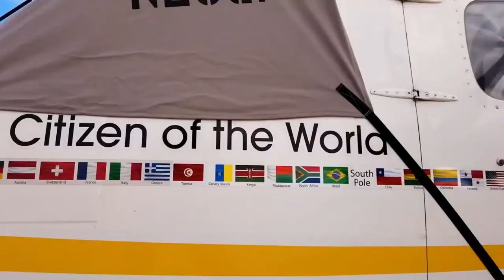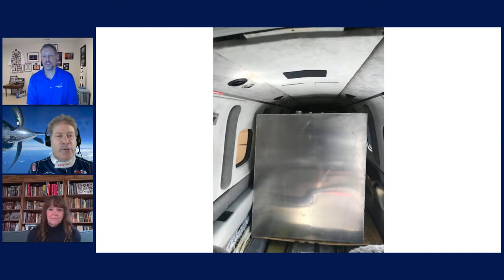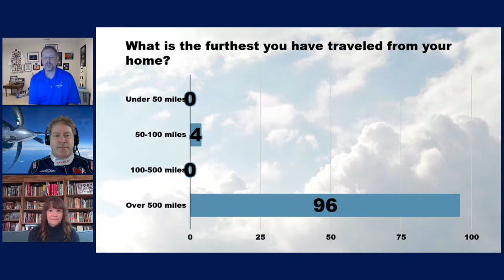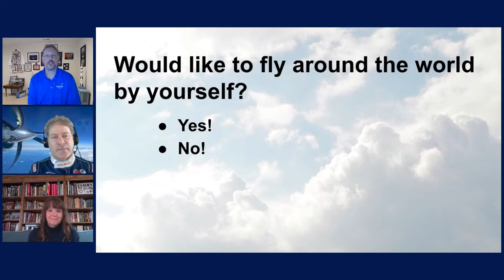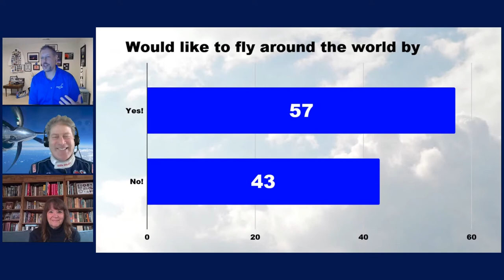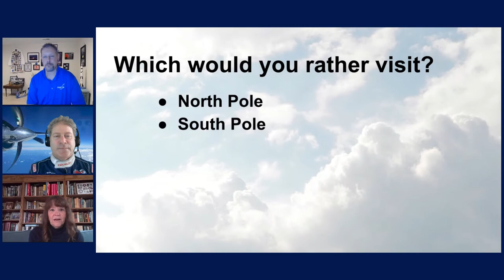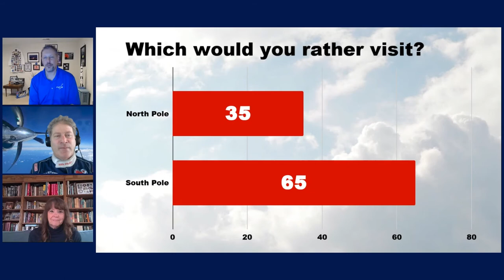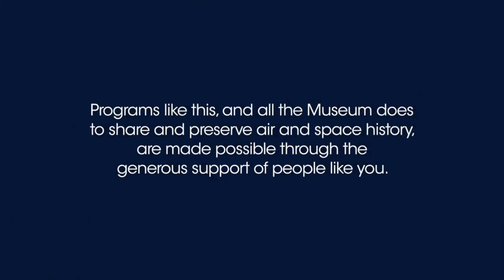Pole to Pole Flight: Air and Space Live Chat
26,000 miles, 22 countries, six continents... and one pole to pole flight! In 2020, Robert DeLaurentis flew from the South Pole to the North Pole in his aircraft Citizen of the World. Besides being an adventure to remember, it was a soul searching experience. Watch this discussion with Robert DeLaurentis and National Air and Space Museum aeronautics curator, Dorothy Cochrane.  This was recorded on March 25, 2021

This program was produced by STEM in 30, the Emmy nominated TV show for middle school students produced by the National Air and Space Museum.